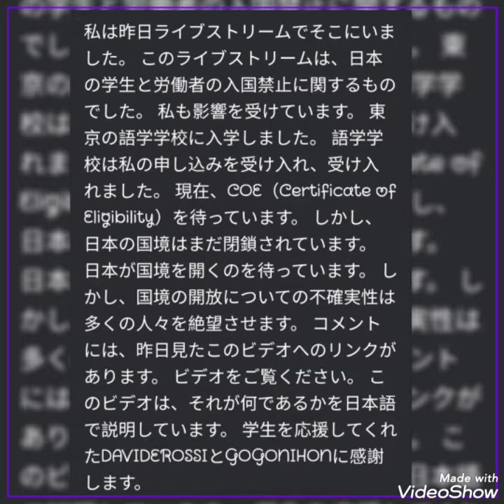日本への入国を待っています!